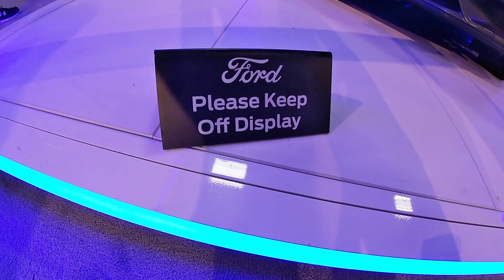Car show at the Texas state fair in Dallas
This was a fun day in Dallas TX. We had a great time great food and seen my dream car. If you ever have a chance i would recommend take the trip and go to this fair, you will have a good time and put on a couple pounds but its worth it.